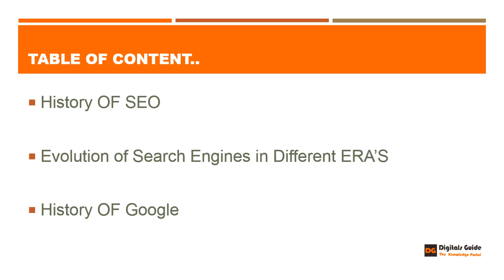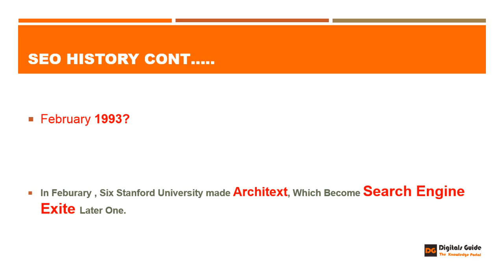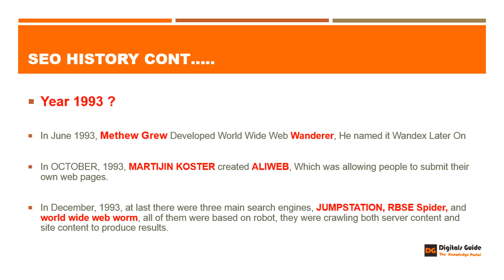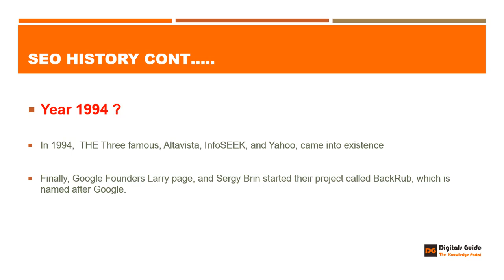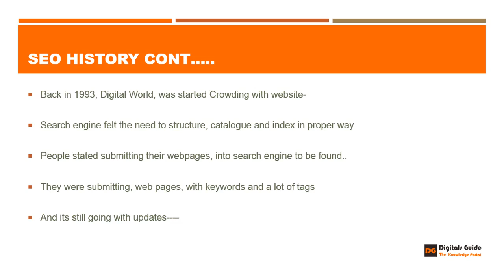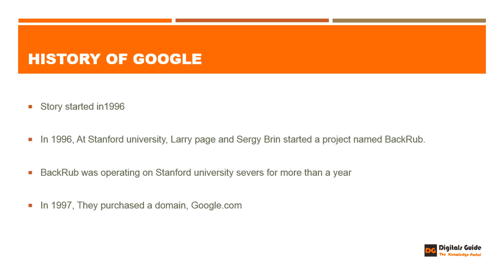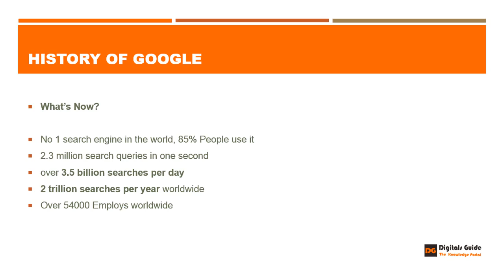History of SEO, Search Engines and Google Lec. 02. in Urdu/Hindi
History of SEO (Search Engine Optimization, Search Engines and Google in Hindi ad Urdu.